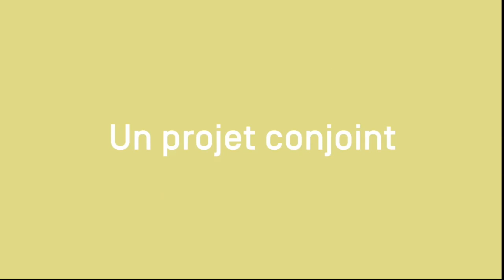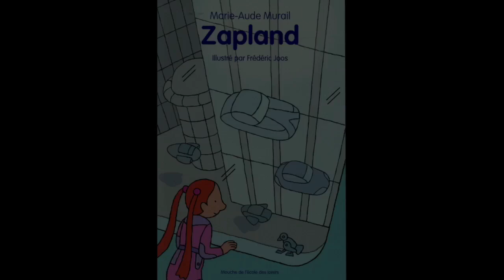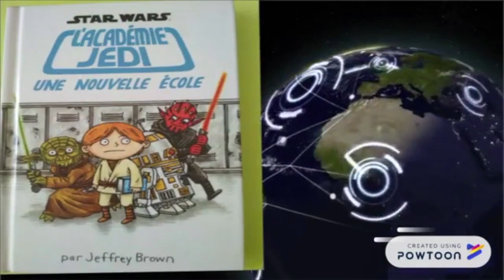La Grande Librairie des Petits - Ecole Jules Ferry de Verdun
La Grande Librairie des Petits, ce sont des élèves de CM1 ET CM2 , tous issus d'écoles de la Meuse, qui lisent, analysent et critiquent des livres... comme des grands ! Et pour que ça fasse encore plus vrai, ils ont même écrit, enregistré et réalisé leur propre émission, comme à la télévision.

Les élèves de l'école Jules Ferry de Verdun, en classes de CM1 et CM2, présentent une sélection de livres autour de la science-fiction.

Sardine de l'Espace, vol. 8 par Emmanuel Guibert et Mathieu Sapin